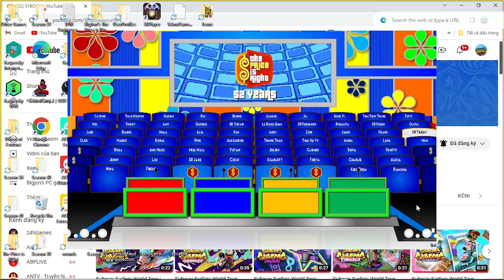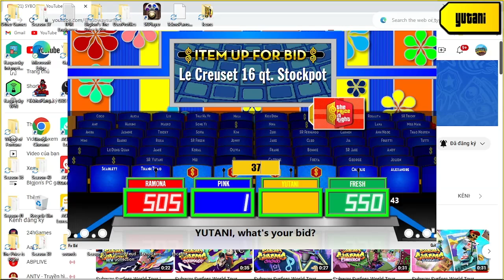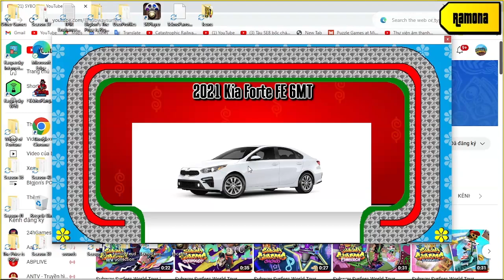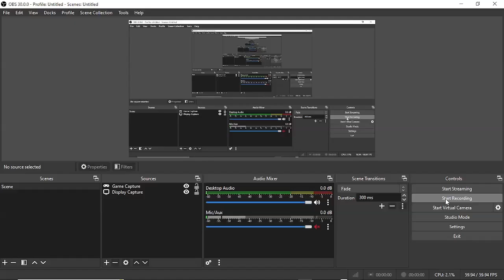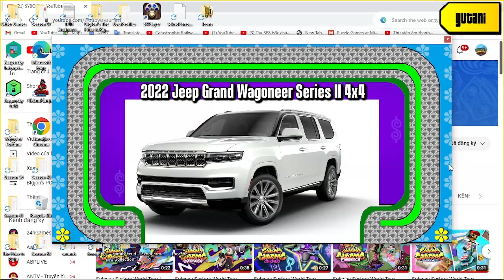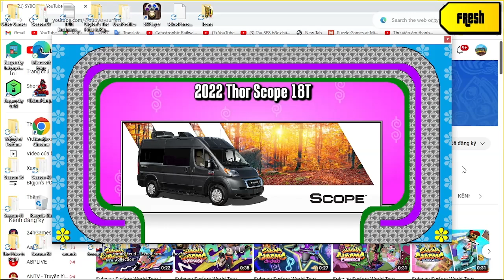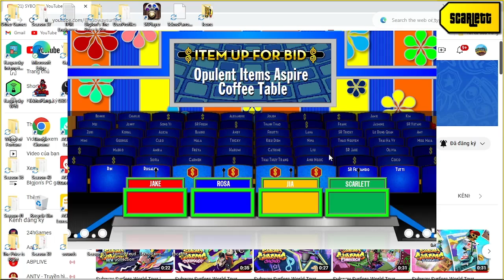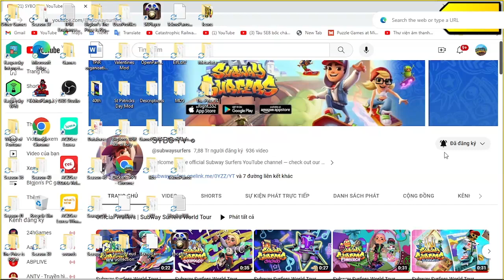Bigjon's The Price is Right season 52 episode 3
next is 1972 price is right episode 36